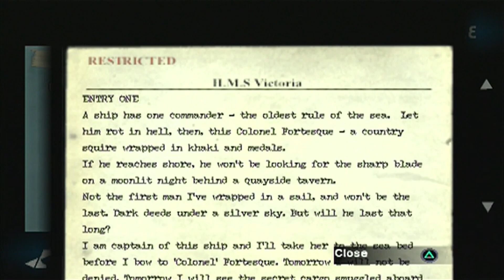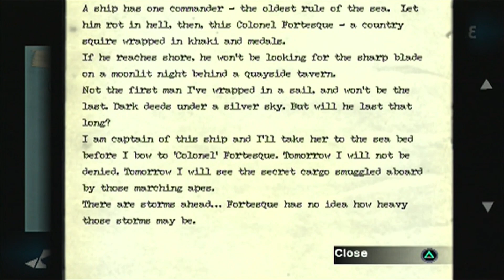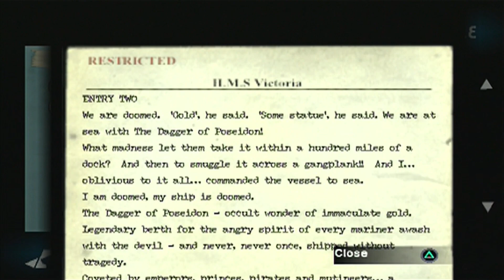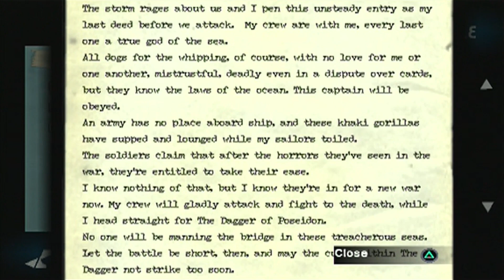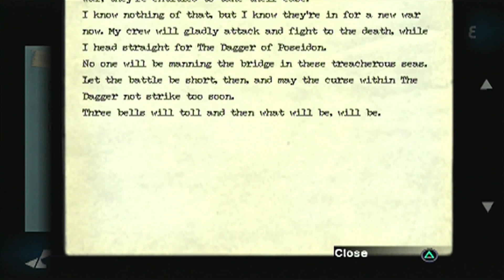Ghosthunter (PS2) || Part 7 (No Commentary)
I picked up Ghosthunter by Sony Computer Entertainment Europe a bit back enticed by it's cover as it looked pretty spooky. While not exactly the spooky I was hoping for, it was still a pretty fun and unique (Albeit a bit janky at times) experience